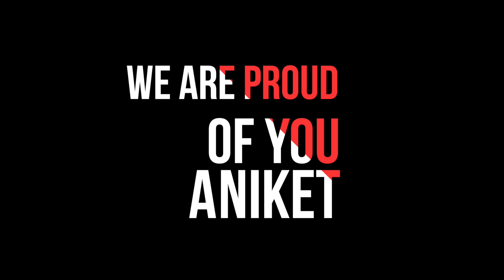3 INGREDIENTS TO CRACK JEE ADVANCED | AIR 350 | ANIKET SHETTY | FIITJEE MUMBAI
ANIKET SHETYY , AIR 350, SHARES HIS INGREDIENTS TO CRACK JEE ADVANCED. LISTEN To his Tips/Secrets. ANIKET is student Fiitjee Mumbai